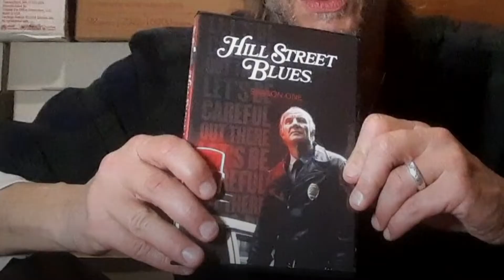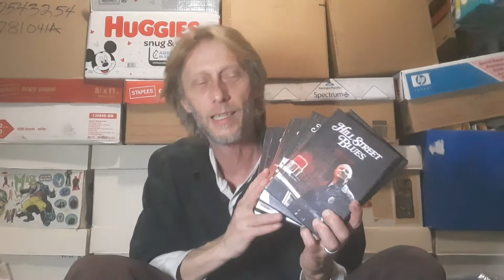HILL STREET BLUES DVD SERIES FIND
i found all 7 Seasons (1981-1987), of HILL STREET BLUES at a thrift store.
The seasons were released by SHOUT FACTORY.